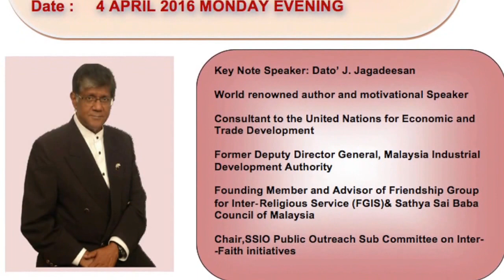Jega's Satsang in Hamilton, New Zealand on 4 April 2016 recorded by Gulab Bilimoria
Informal Satsang in Hamilton, New Zealand

Dato Jega:
World renowned author and motivational Speaker
Consultant to the United Nations for Economic and Trade Development
Former Deputy Director General, Malaysia Industrial Development Authority
Founding Member and Advisor of Friendship Group for Inter‐Religious Service (FGIS) & Sathya Sai Baba Council of Malaysia
Chair, SSIO Public Outreach Sub Committee on Inter-­Faith initiatives